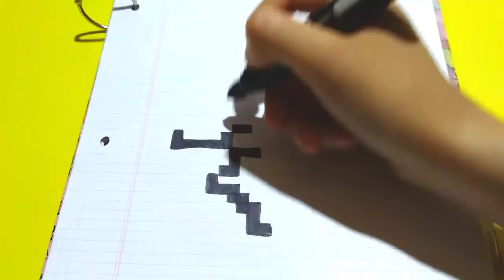Drawing a Chocobo de Final Fantasy VII - Pixel Style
MY PAGES